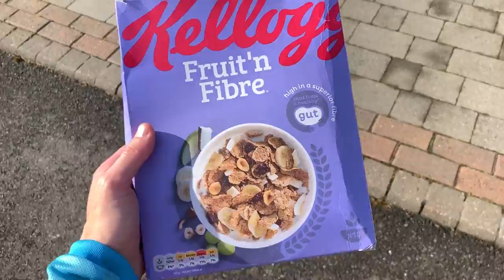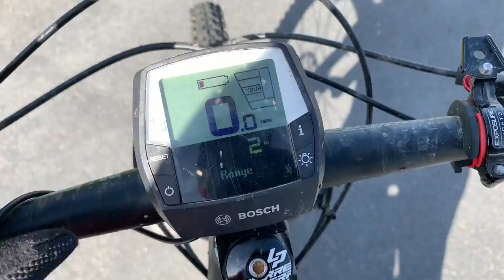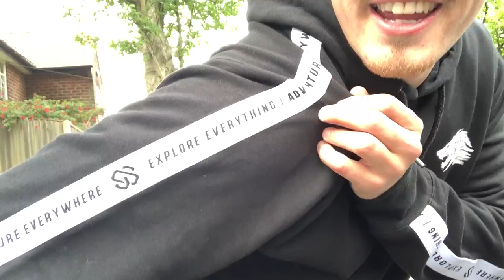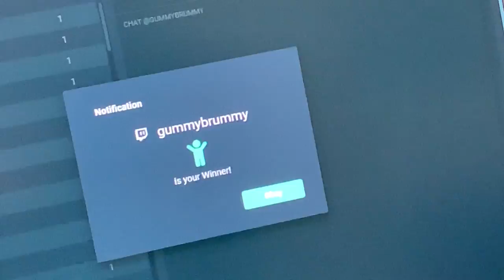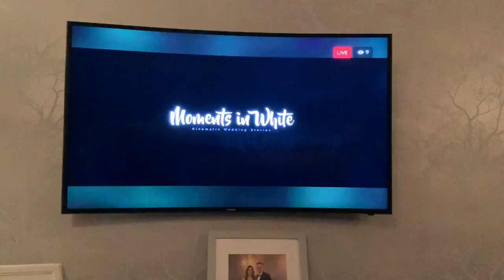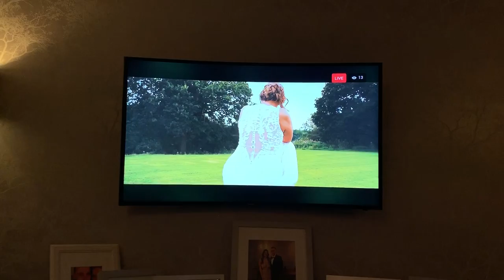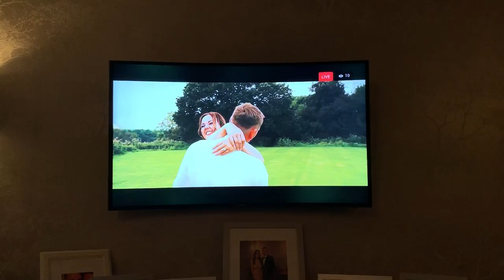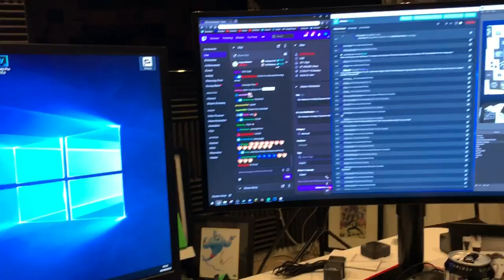THE BEST MONDAY OF MY LIFE!